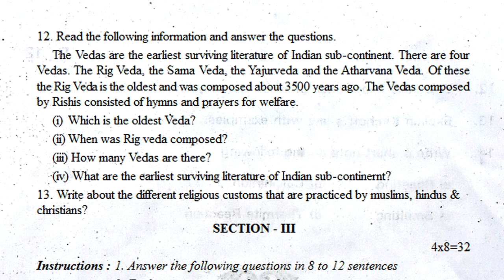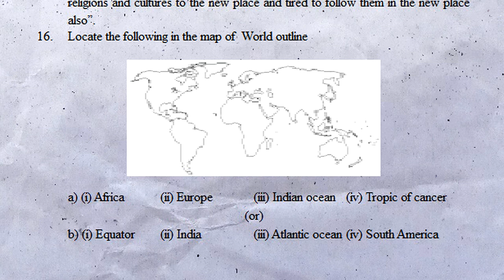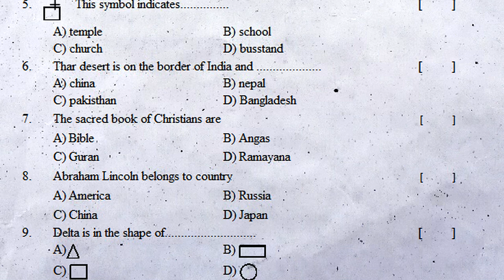6th class sa2 practice exam paper 2022 social | summative grand revision questions | sa social test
class 6 social sa2 public test paper 2022, class 6 social sa2 final test paper 2022, class 6 social sa2 pre-final test paper 2022,

sa1 social question paper class 6 ~ social sa1 exam paper 6th ~ vii class social sa1 test paper

sa1 social studies model paper class vii ~ social sa1 question paper 6th class ~ 6th social sa1 test

6th class sa2 question paper 2022 social | 6th class sa2 social exam | grand revision | 80 marks

6th class sa2 practice exam question paper 2022 social | class 6 social summative 80 marks paper

Class vi Chapters index
Chapter 1: Reading and Making Maps
Chapter 2: Globe – A Model of the Earth
Chapter 3: Land Forms – Penamakuru – A viillage in the Krishna Delta
Chapter 4: Dokur viillage on the Plateau
Chapter 5: Penugolu– A Tribal viillage in the Hills
Chapter 6: From Gathering Food to Growing Food – The Earliest People
Chapter 7: Agriculture in Our Times
Chapter 8: Trade in Agricultural Produce – Part– A
Chapter 9: Community Decision Making in a Tribe
Chapter 10: Emergence of Kingdoms and Republics
Chapter 11: First Empires
Chapter 12: Democratic Government
Chapter 13: viillage Panchayats
Chapter 14: Local Self – Government in Urban Areas
Chapter 15: Diversity in Our Society
Chapter 16: Towards Gender Equality
Chapter 16: Religion and Society in Early Times
Chapter 18: Devotion and Love towards God
Chapter 19: Language, Writing and Great Books
Chapter 20: Sculptures and Building
Chapter 21: Greenery in Telangana

FA-1Paperssocial
SA-1Paperssocial

6th class sa2 practice exam paper 2022 social | summative grand revision questions | sa social test
6th social sa public exam paper important questions 2022,
6th social sa1 & sa2 exam paper important questions 2022,
6th social sa2 public exam important questions 2022,
6th social sa2 final exam paper important questions 2022,
6th social sa2 pre-final exam important questions paper 2022,
6th social sa2 grand exam paper important questions 2022,
6th social summative exam paper important questions 2022,
6th social sa2 annual exam paper important questions 2022,